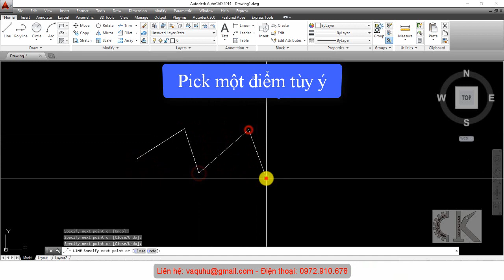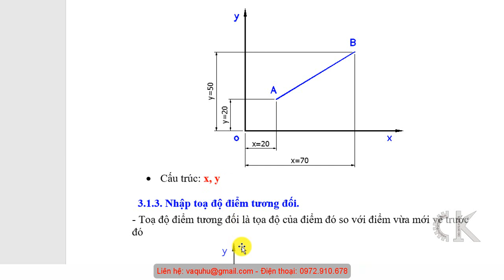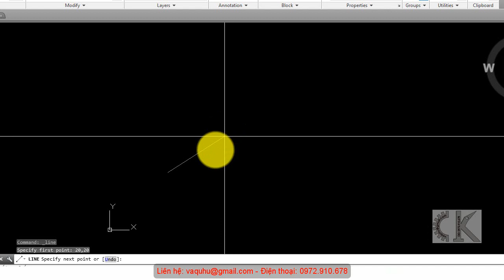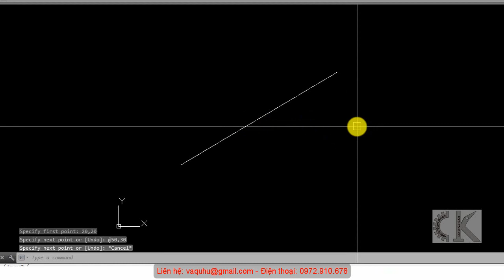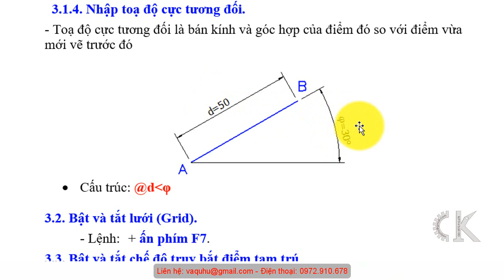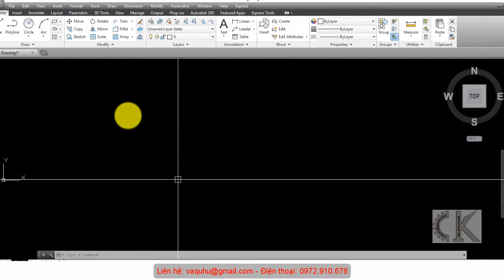Autocad Tutorial full - Tọa độ tuyệt đối, tương đối, tọa độ cực tương đối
# Hướng dẫn Tọa độ tuyệt đối, tương đối, tọa độ cực tương đối
Bài tập autocad
Autocad Tutorial full
Học Autocad online
Học Autocad siêu tốc
Thủ thuật Autocad
Thiết kế 2d
Tự học Autocad
# Autocad
Cad/cam
Design 2d